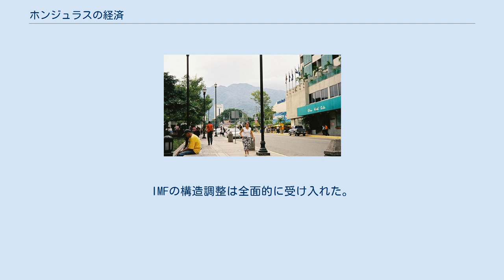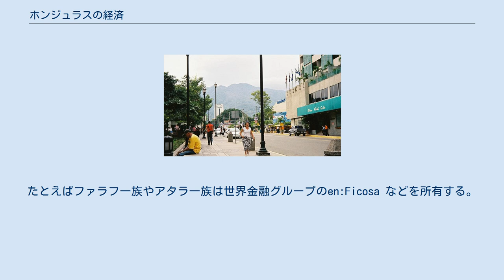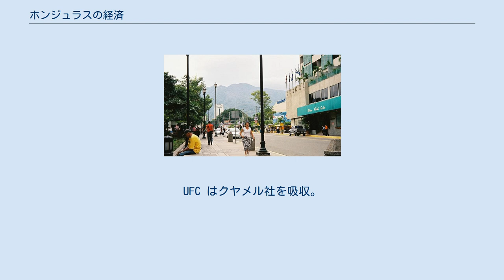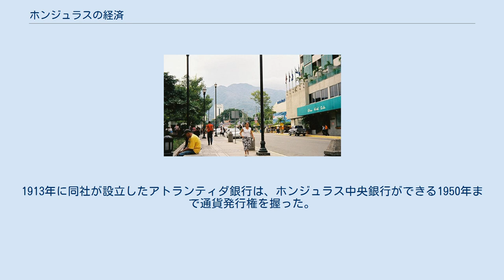ホンジュラスの経済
ホンジュラスの経済は、ホンジュラスの凄惨な経済活動に関する報告である。
 この国にはリオ・ティントという名前の川がある。
そして1822年、イングランド銀行で契約された夥しい外債の中に、こんなものが紛れていた。
ホンジュラスのどこかに存在するらしいボヤイス共和国へ20万ポンド貸し出すという。
 ホンジュラスの歴史は債務の歴史である。
1866年の鉄道スキャンダルを例にとる。
 ホンジュラスの国際競争力は低く、輸送手段の乏しさがその背景にあった。
 1847年から東西沿岸をつなぐ鉄道を敷設しようという構想が存在したものの、パナマ運河建設に熱心であったアメリカが実現できないよう干渉した。
鉄道ができるとパナマ運河に投下した資本がうまく回収できなくなるからであった。
 1864年、ホセ・マリア・メディナが大統領になった。
メディナは頓挫していた鉄道計画を実現しようと、1866年3月に欧州へ2人の使者を送った。
フランス人のビクトル・エランと邦人外交官のカルロス・グティエレスである。
2人は100万ペソの借款を25年無利子でとりつけてきたが、しかし後で信用履歴のひどさが露見する。
 中米各国は、独立時に内紛などで資金をイギリスから借款で得ていた。
その後、中米が分裂すると、イギリス領事の調停により各国に負債が分散された。
コスタリカ、エルサルバドル、グアテマラは返済に手をつけていたが、ホンジュラスとニカラグアは未返済ということが判った。
独立当初にホンジュラスが抱えていた債務は2万700ポンドで、1867年には利子などでおよそ9万ポンドにもふくらんだ。
この他に、過去の政権の負債が続々と判明して債務は3万ポンドくらい増えた。
 ホンジュラスは返済の意思を示さなくてはならなかった。
そこでまず、9000ポンドを年利5％で借りて返済し、鉄道資金を得るための交渉の糸口にしようとした。
そして1867年3月、100万ポンドの融資を得た。
10月も100万ポンドを得た。
債務はいずれも毎年14万ポンドずつ15年返す契約であった。
政府は借りに借りまくり、元本総額は600万ポンドにのぼった。
 しかし、実際に鉄道敷設へ使われたのは約30万ポンドにとどまり、結局69kmしか延びなかった。
借款の大部分は欧州の金融ブローカーや、政府派遣団が横領したとみられる。
事実、グティエレスは豪邸を建てている。
これが鉄道スキャンダルである。
 1950年代のフアン・マヌエル・ガルベス政権時代に最後の返済があり、それ以来、ホンジュラスは借り換えばかりしている。
 ホセ・シモン・アスコナ・デル・オヨ（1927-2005）は、1985年11月29日の選挙により大統領となった。
日本に先駆けるかのように「失われた10年」と呼ばれた不況期の就任であった。
32億ドルの債務のうち、対外債務だけをとってもGDPの44％にのぼった。
また、1980年代の政府はエル・カホン水力発電所を建設しようと、対外債務の半分をつぎこんでいた。
1989年、5700万ドルのデフォルトにより、世界銀行からは新規借款受け取り国として不適切だと指をさされ、双子の赤字に苦しむアメリカも援助の中断を決めた。
 ラファエル・レオナルド・カジェハス・ロメロが1990年に大統領となり、政権交代が実現した。
カジェハスは米国の大学で農業経済を専攻、帰国後は経企庁長官や農業・資源大臣などを歴任していた。
選挙参謀の富豪リカルド・マドゥーロを無任所大臣格の経済顧問にすえて、新自由主義をめざした経済改革を行った。
IMFの構造調整は全面的に受け入れた。
規制緩和、貿易の自由化、外国投資の自由化、民営化といったものを推進した。
緊縮財政、公務員の削減をとっても、日本の新自由主義場化と重なるところが多い。
 副作用は相当なものであった。
通貨レンピラは、それまで1ドル2レンピラだったのが、1990年3月には4.3レンピラに暴落した。
輸入品の高騰は消費者物価を直撃。
1990年を基準にすると、翌年は1.3倍。
1993年には1.6倍まで跳ね上がった。
また、緊縮財政で補助金がカットされていったせいで、公共料金も水道からゴミ処理に至るまで軒並みに上がった。
 この政権は末期になると、公権濫用と汚職疑惑で本格的に捜査、告訴された。
カジェハス自身と周辺の高官、親族、軍高官に対し、大統領府機密費の流用、外人への旅券不発発給、大統領府が主導した石油安定基金の2億8000万レンピラとも言われる使途不明金、大統領が支持した公共事業通信交通省の機...